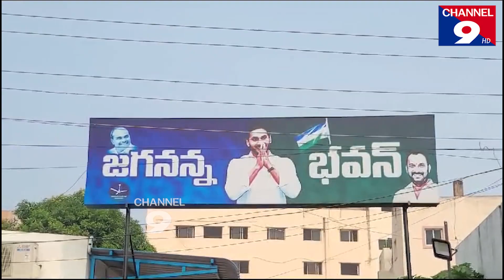ఘనంగా సీఎం జగన్ జన్మదిన వేడుక